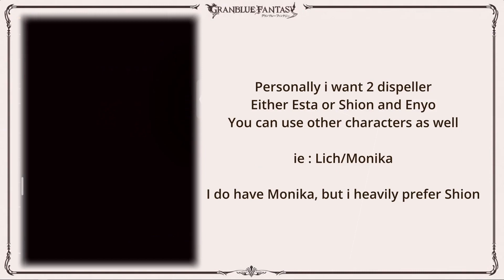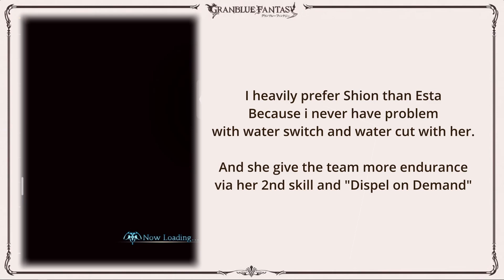Siegfried Wind Magna No Niyon, No Seofon【グラブル/ GBF】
When there is a will, there is a way.
This also applies when you play game.

Cant beat hard boss in DS/ER?
Just summon friend/jellyfish or use long range weapon/cheese strat.
Cant beat a stage in AK/PtN?
Just copy someone strat & positioning on youtube.
Don't have Niyon for Siegfried HL?
Well, just use Selfira.

0:00 Enyo & Esta run
2:02 Xeno MH Grid
7:14 Damage Log 1
7:33 Enyo & Shion run
8:13 Opus MH Grid
9:52 Summon
15:22 Damage Log 2

BTW, there is a mistake in 8:23, you can ignore that statement.

Selvira Art by : wait_ar (on twitter)